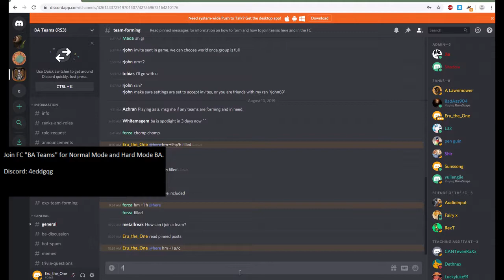BA HM Solo Attacking (Revo and no aura)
Demonstration, not a guide, of solo attacking hard mode Barbarian Assault in Revolution without an aura.

Credit for this method goes to me, because I actually created something for once.